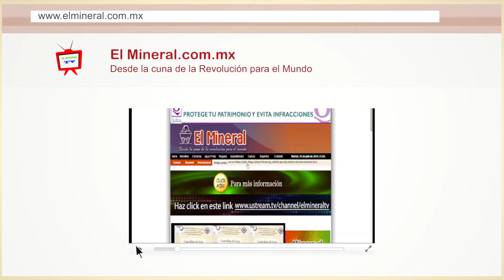Promo Portal El Mineral.com.mx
Portal de Noticias en el plano internacional, nacional y de la Región en Cananea Sonora Mexico.